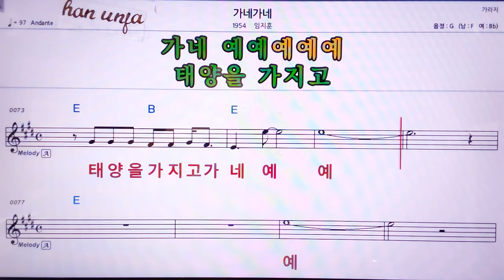💖가네가네/임지훈 👍MR,노래방, 악보, 코드,Karaoke With Sheet Music